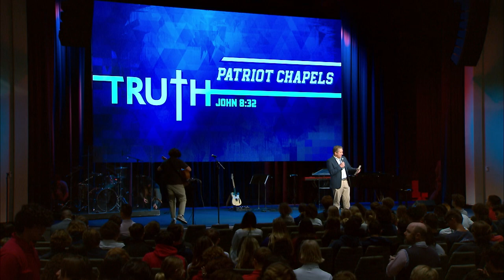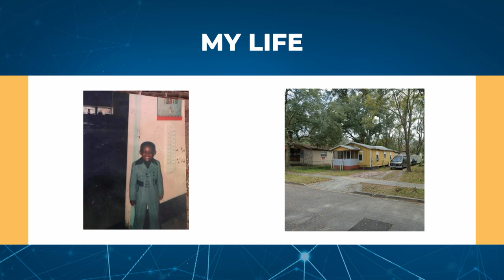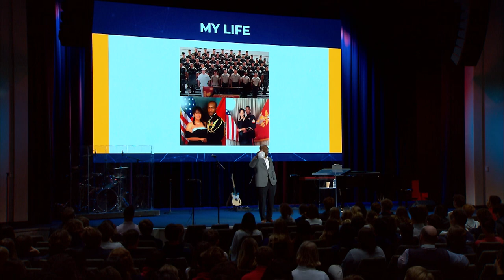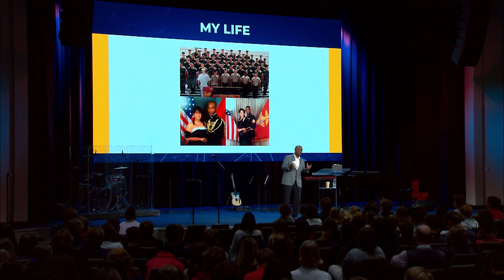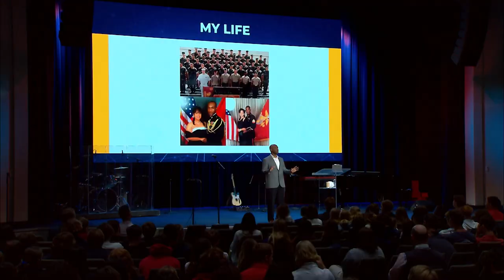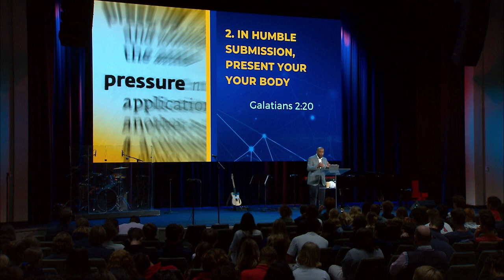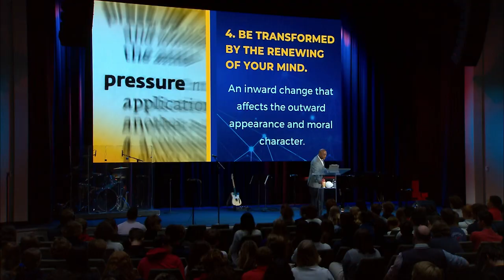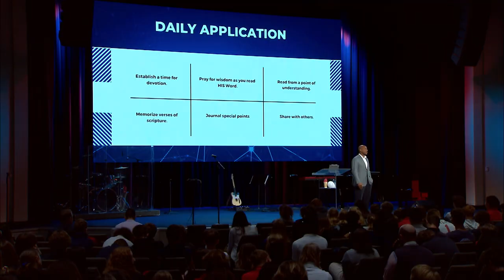Ken Bevel Chapel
Ken Bevel discussed the realities of being a Christian when the world wants to influence you in any way possible. Although, by spending daily time in God's Word, we can stay close to the Lord and His plan for our lives.